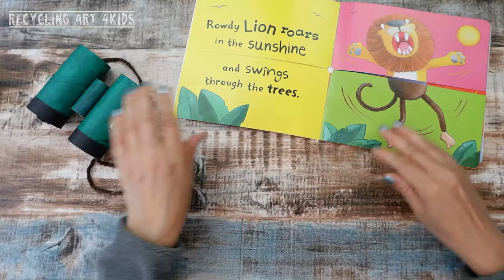How to make a Zebra binocular - Recycling Artwork - Toilet paper rolls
Today I'm going to show you how to make a Zebra binocular made out of toilet paper rolls.

Tools:
- Scissors
- Hot glue gun
- Glue stick
- Pencil
- Brush

Materials:
- 3 Toilet paper rolls
- Wool yarn
- Acrylic paints
- 2 Wiggle eyes
- Coloured paper

Oggi vi mostrerò come creare un binocolo a forma di zebra realizzato con dei rotoli di carta igienica.

Strumenti:
- Forbici
- Colla a caldo
- Colla stick
- Matita
- Pennello

Materiali:
- 3 Rotoli di carta igienica
- Lana
- Colori acrilici
- 2 occhi di plastica
- Fogli di carta colorata

Buon divertimento!